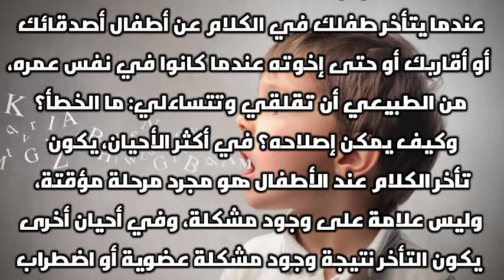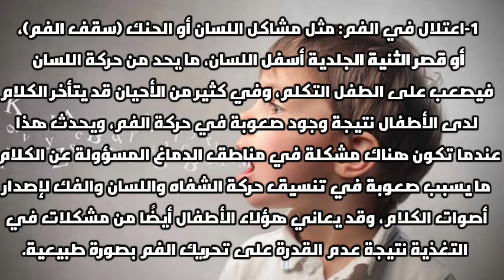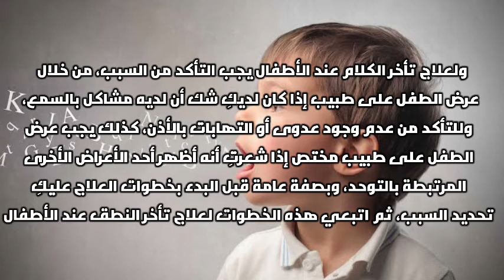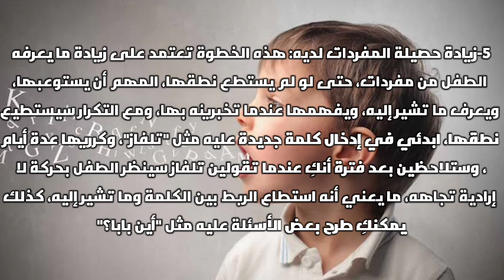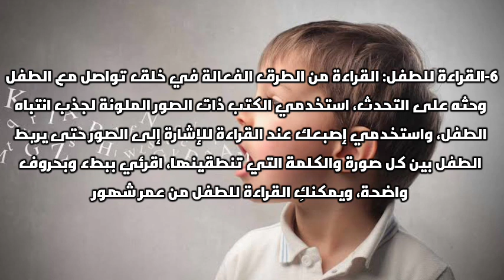"ابني مش بيتكلم".. أسباب تأخر النطق والكلام عند الأطفال وطرق علاجه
أسباب تأخر_الكلام عند الأطفال وعلاجهزيادة حصيلة المفردات لديه: هذه الخطوة تعتمد على زيادة ما يعرفه الطفل من مفردات، حتى لو لم يستطع نطقها، المهم أن يستوعبها، ويعرف ما تشير إليه، ويفهمها عندما تخبرينه بها، ومع التكرار سيستطيع نطقها، ابدئي في إدخال كلمة جديدة عليه مثل "تلفاز"، وكرريها عدة أيام، وستلاحظين بعد فترة أنكِ عندما تقولين تلفاز سينظر الطفل بحركة لا إرادية تجاهه، ما يعني أنه استطاع الربط بين الكلمة وما تشير إليه، كذلك يمكنكِ طرح بعض الأسئلة عليه مثل "أين بابا؟"

/علاج-تأخر-الكلام-عند-الأطفالالقراءة للطفل: القراءة من الطرق الفعالة في خلق تواصل مع الطفل وحثه على التحدث، استخدمي الكتب ذات الصور الملونة لجذب انتباه الطفل، واستخدمي إصبعك عند القراءة للإشارة إلى الصور حتى يربط الطفل بين كل صورة والكلمة التي تنطقينها، اقرئي ببطء وبحروف واضحة، ويمكنكِ القراءة للطفل من عمر شهور

/علاج-تأخر-الكلام-عند-الأطفالزيادة عدد الكلمات: وفي هذه الخطوة ستزيدين كلمة واحدة على ما يستطيع الطفل نطقه، لتحفيزه على نطق جمل كاملة، فإذا كان يستطيع نطق كلمة واحدة مثل" كرة" عليكِ بإضافة كلمة عليها مثل "كرة جميلة، كرة كبيرة، كرة حمراء، أو تريد الكرة؟" أما إذا كان لا يستطيع التحدث ويعتمد على الإشارة والإيماءات فقط، فانطقي ما يشير إليه بصوت عالٍ وحروف واضحة وكرريه مثل "لعبة، كوب، وكرة" حتى يستطيع الطفل التواصل معكِ، ويربط بين الأشياء ومسمياتها

/علاج-تأخر-الكلام-عند-الأطفالالكلام عن الطفل: وهي نفس طريقة الكلام عن نفسك، ولكن هنا سوف تتحدثين عن الأشياء التي يفعلها الطفل، فمثلًا يمكنكِ الحديث عما يحمله الطفل بكلمة واحدة مثل: "لعبة، زجاجة، كرة"، أو عما يشعر به "سعيد، حزين، يبكي"، أو عما يسمعه "غناء، ضجيج" وهكذا،

اقرئي /علاج-تأخر-الكلام-عند-الأطفالاستخدام الإشارة: في هذه الخطوة ستستمرين بالتحدث عما تقومين به أو تفعلينه مثل الخطوة السابقة، ولكن هنا ستستخدمين الإشارة في أثناء الحديث، حيث تؤكد الدراسات أن الإشارة هي وسيلة جيدة لحث الأطفال على الكلام، ويمكنكِ استخدام بعض الإشارات البسيطة مثل أن تقولي للطفل "كرة كبيرة" وافتحي يديكِ تعبيرًا عن مدى كبر حجمها وهكذا، وتساعد هذه الطريقة على تحفيز مخيلة الطفل /علاج-تأخر-الكلام-عند-الأطفالالتحدث عن نفسك: تحدثي عما تحملينه بيدك أو تفعلينه، وما ترينه، تحدثي عن كل شيء تقومين به، وسوف يتعلم طفلك من الاستماع لكِ، والمفتاح هنا هو استخدام جمل قصيرة، وكقاعدة عامة عليكِ استخدام عبارات بنفس طول العبارات التي يستخدمها الطفل، إذا كان الطفل يتحدث بكلمة واحدة، فعليكِ التحدث بعبارات مؤلفة من كلمة أو كلمتين على الأكثر، وهكذا يمكنكِ زيادة عدد الكلمات مع تطور الطفل

/علاج-تأخر-الكلام-عند-الأطفال ولعلاج تأخر الكلام عند الأطفال يجب التأكد من السبب، من خلال عرض الطفل على طبيب إذا كان لديكِ شك أن لديه مشاكل بالسمع، وللتأكد من عدم وجود عدوى أو التهابات بالأذن، كذلك يجب عرض الطفل على طبيب مختص إذا شعرتِ أنه أظهر أحد الأعراض الأخرى المرتبطة بالتوحد، وبصفة عامة قبل البدء بخطوات العلاج عليكِ تحديد السبب، ثم اتبعي هذه الخطوات لعلاج تأخر النطق عند /علاج-تأخر-الكلام-عند-الأطفالالتوحد: فغالبًا معظم مرضى التوحد يواجهون تأخرًا في الكلام، ولكن لا يعني هذا أن كل متأخر في الكلام  لديه توحد، فتشير الإحصاءات أن واحدًا فقط من بين كل خمسين طفل ممن يعانون من تأخر الكلام يكون لديهاقرئي /علاج-تأخر-الكلام-عند-الأطفالالتهابات الأذن: وخاصةً الالتهابات المزمنة، والتي يمكن أيضًا أن تؤثر على السمع، ولكن طالما أن المشكلة في أذن واحدة، فإن الكلام واللغة سوف يتطوران لدى الطفل بشكل طبيعي

/علاج-تأخر-الكلام-عند-الأطفالمشاكل عصبية: مثل الصرع. اضطراب النطق: حيث يعجز الطفل عن نطق الكلمات بطريقة مفهومة. استخدام الهواتف الذكية بشكل مفرط: ما يؤخر المهارات الاجتماعية، ورغبة الطفل في التواصل والتحدث مع الآخرين، واكتفائه بالهاتف كوسيلة للتواصل مع العالم /علاج-تأخر-الكلام-عند-الأطفالاعتلال في الفم: مثل مشاكل اللسان أو الحنك (سقف الفم)، أو قصر الثنية الجلدية أسفل اللسان، ما يحد من حركة اللسان فيصعب على الطفل التكلم، وفي كثير من الأحيان قد يتأخر الكلام لدى الأطفال نتيجة وجود صعوبة في حركة الفم، ويحدث هذا عندما تكون هناك مشكلة في مناطق الدماغ المسؤولة عن الكلام، ما يسبب صعوبة في تنسيق حركة الشفاه واللسان والفك لإصدار أصوات الكلام، وقد يعاني هؤلاء الأطفال أيضًا من مشكلات في التغذية نتيجة عدم القدرة على /علاج-تأخر-الكلام-عند-الأطفالولعلاج تأخر الكلام عند الأطفال يجب أولًا تحديد السبب، وفيما يلي أهم الأسباب لتأخر الكلام